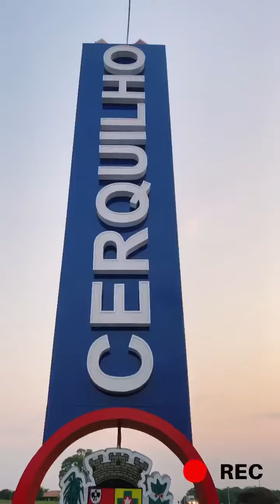Eleições 2020 / Cerquilho-SP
E aí meus amigos(as)
Vamos falar de Política?
Aqui será de uma forma muito legal, transparente e informativa.
Vem comigo e acompanhem o meu canal!